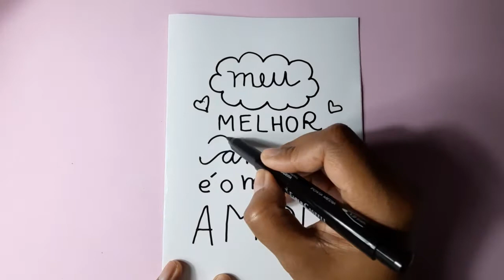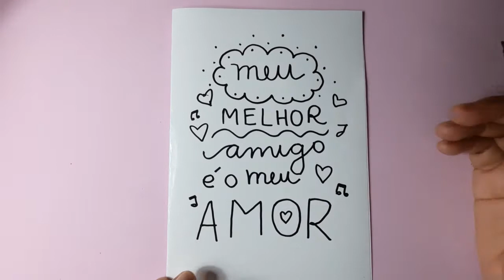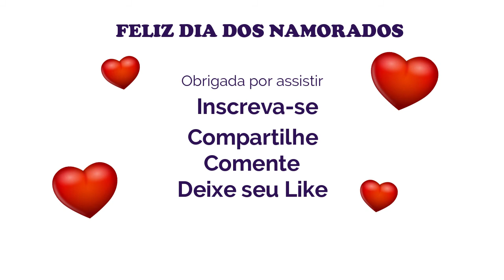Cartão Fácil para o DIA dos NAMORADOS - Como fazer Cartão PERSONALIZADO LETTERING ❤ Hellen Chagas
Cartão Fácil para o DIA dos NAMORADOS - Como fazer Cartão PERSONALIZADO LETTERING | Lettering para Iniciantes
Assista a Playlist Completa:
❤ Gostou? CURTA

MATERIAIS:
- EVA
- Tesoura